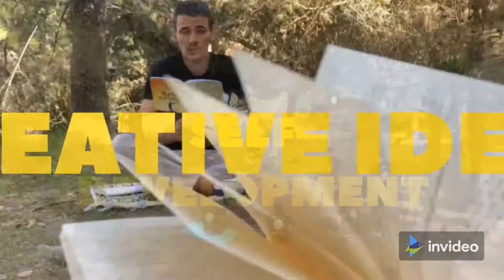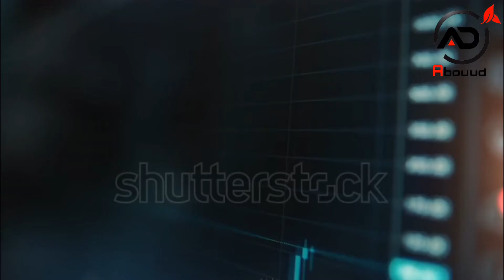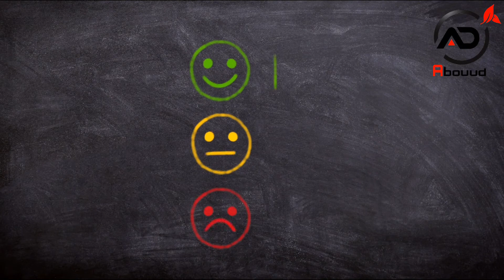جيل التيك توك 2021❗الجزء الثاني -مع عبود-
جيل ليس كأيَ جيل.. جيل التيك توك ❗
هذا الجيل الذي نشأ في عالم إفتراضي و تربّى بين أحضان وسائل التواصل الاجتماعي و الألعاب الإلكترونية..

🔴 تحدثنا في هذا الجزء الثاني عن الأسباب التي أوصلتنا إلى هذا الوضع و ناقشنا فيه الحلول..

🔴شكرا خاص لـ الشيخ نورالدين بودبوز على مشاركته القيّمة معنا

إنتظرونا في الجزء الثاني من الفيديو لبحث الأسباب و الحلول في الأيام المقبلة 💜

 لا تنسى 👍 و الإشتراك في القناة لو أعجبك الفيديو 💙